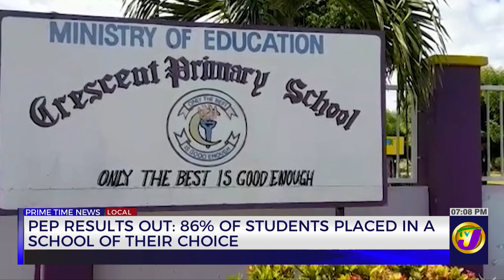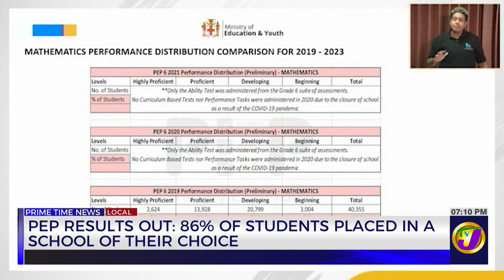PEP Results out: 86% of Students Placed in a School of Their Choice | TVJ News